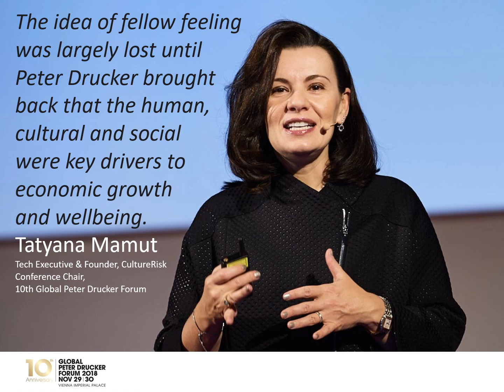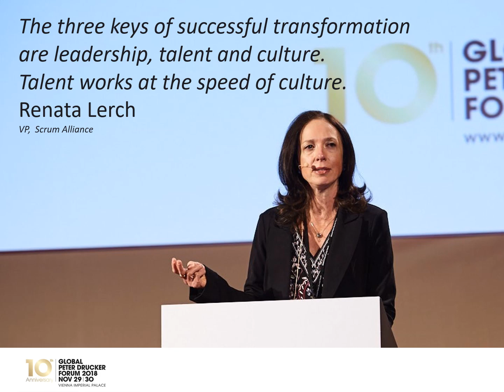Quotes Collection 10th Global Peter Drucker Forum #3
More 2018 Drucker Forum quotes
featuring
Philip Kotler, Northwestern University - Kellogg School of Management
Alice Sherwood, King's College London
Peter Oswald, Mondi Group
Henry Mintzberg, McGill University
Deepa Prahalad Abhyankar
Efosa Ojomo, Clayton Christensen Institute
Tatyana Mamut
Thomas Bubendorfer
Christiane Wenckheim, Ottakringer Getränke AG
Dave Ulrich, The RBL Group / University of Michigan
Renata Lima Lerch, CALI, A-CSM, CSPO, ICP-ACC, Scrum Alliance
Ricardo Viana Vargas, Brightline Initiative
Alex Adamopoulos, Emergn
Lu Ying, Lumon-Create Ltd
Pranjali Gupta, Drucker Challenge Finalist